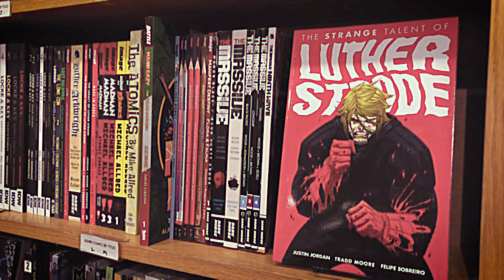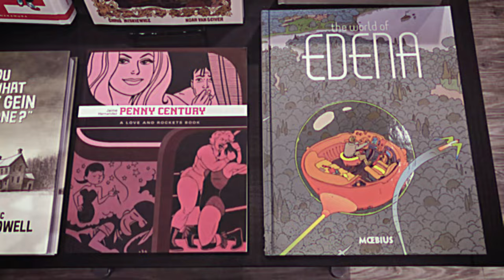Floating World Comics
A commercial for a comic shop and publisher (2023)

Director: Josh Simmons
Editor: Cameron Johnson
Models: Ash Wyatt, Jason Leivian, Tim Goodyear
Wormer: JHS
Thank you: Jenna Simmons, Sam Ashurst, Wally Catton, Patrick Keck

Visit one of the greatest comic shops in the world:
1223 Lloyd Center
Portland, OR 97232
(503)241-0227